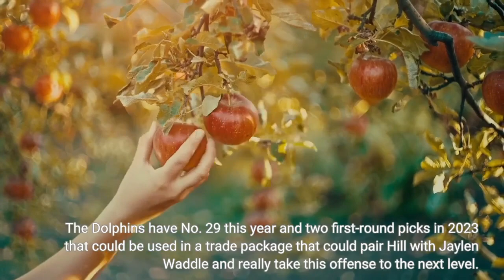Dolphins in 'serious talks' on trade for Chiefs WR Tyreek Hill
The Miami Dolphins have had an impressive offseason to this point, as they’ve re-signed their top free agent in Emmanuel Ogbah and grabbed free agent at their biggest position of need in Terron Armstead. However, the Dolphins don’t appear to be done. According to ESPN’s Adam Schefter, the Miami Dolphins are one of two AFC East teams, the other being the New York Jets, involved in trade conversations with the Kansas City Chiefs for wide receiver Tyreek Hill. Hill, 28, is under contract for just the 2022 season and has a cap hit of $21 million. However, a team trading for the wide receiver could obviously give him an extension to lower the hit. The Dolphins have No. 29 this year and two first-round picks in 2023 that could be used in a trade package that could pair Hill with Jaylen Waddle and really take this offense to the next level.